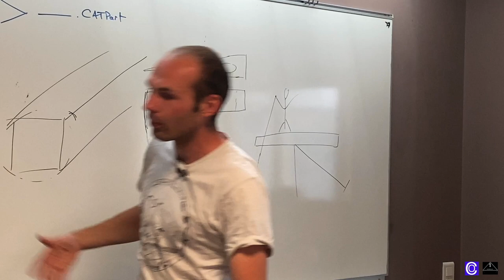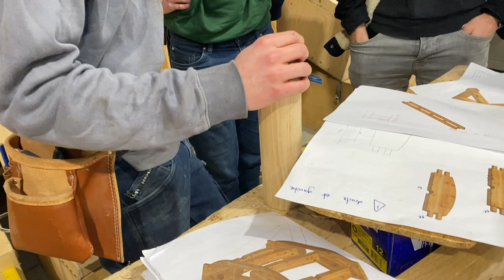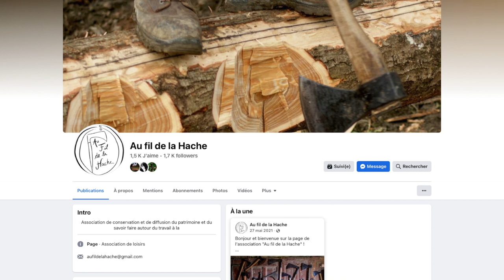Parcours de vie - Gustave Remon - charpentier de grande cognée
🔹Découvrez le Parcoursdevie de Gustave Remon, Charpentier de grande cognée.
🔹Charpentier de notoriété européenne, il travaille à la hache et expérimente de nombreux outils du bois, allant de la période antique romaine au moyen-âge et davantage.
🔹 Il présente ici son parcours qui l’a amené entre autre à travailler au chantier de guedelon, à la reconstitution de charpentes en Europe ou sur des pièces d’une baliste antique romaine.